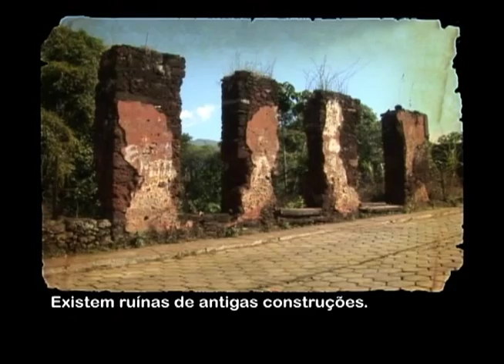Diorama – Antônio Pereira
TV UFOP – CANAL 31 – DIORAMA – EPISÓDIO 13

 Esta série apresenta os aspectos históricos e culturais da região de Ouro Preto. Localizado a 23 km da cidade sede, estima-se que o distrito de Antônio Pereira foi fundado no final do séc. XVII. As antigas ruínas da antiga Matriz, incendiada no séc. XIX, e ainda a Gruta de Nossa Senhora da Lapa, onde acontecem romarias durante todo mês de agosto, são duas das opções turísticas que do local.